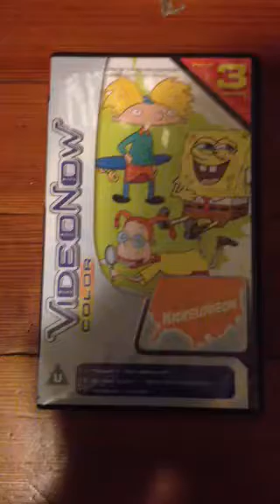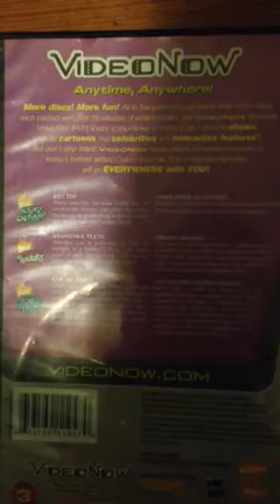My videonow color discs short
I got a new 3 pack of videonow Spanish nick toons and ones I already shown u enjoy'